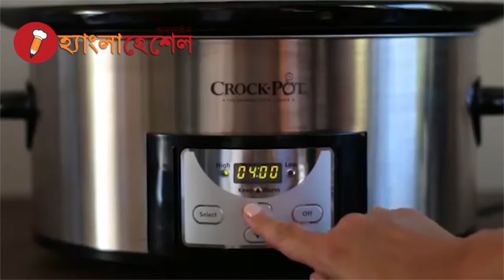How to Make Slow Cooker Creamy Mushroom Chicken with Rice?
Slow Cooker Creamy Mushroom Chicken with Rice

Ingredients:

1.5 pounds boneless skinless chicken thighs

½ teaspoon sea salt

¼ teaspoon black pepper

½ teaspoon dried oregano

½ teaspoon dried thyme

2 teaspoons minced garlic

1 cup diced white onion

2 cups sliced mushrooms

1 15-ounce can chicken broth

1 cup sour cream

3 cups Minute white rice

Directions:

1. Add the chicken to a six-quart or larger slow cooker. Sprinkle the chicken with the salt, pepper, oregano, thyme, and garlic. Add the onion and mushrooms on top, then pour in the chicken broth.

2. Cover and cook on high for four hours. Don’t open the lid during the cooking time.

3. When the cooking time is up, remove the chicken thighs and place on a plate. Stir in the sour cream until it dissolves into the broth, then stir in the instant rice. Sprinkle with a touch more oregano if desired. Add the chicken back into the slow cooker. Cover and cook on high for 30 minutes more, or if you use instant brown rice, cook for 45 minutes more instead of 30. Serve and enjoy!